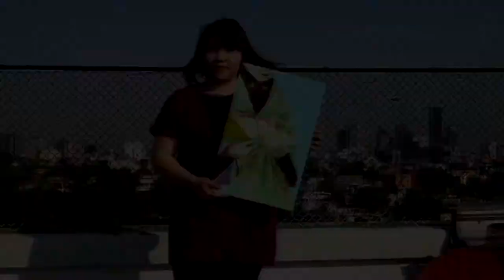Entrevista | Dulce Ferreira | Pintora e Ilustradora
Conoce el trabajo de Dulce, una ilustradora mexicana con mucho talento.